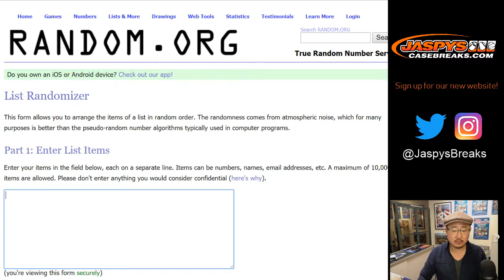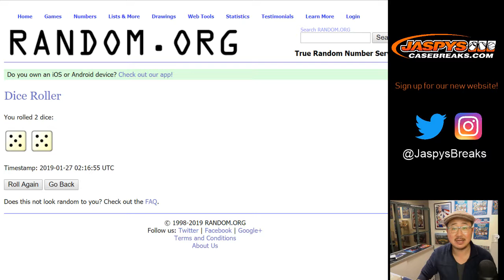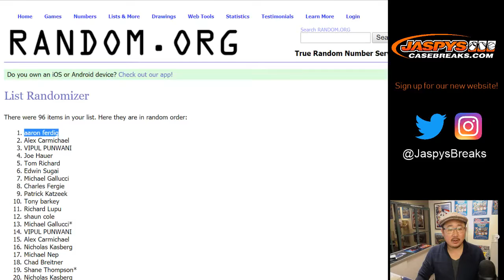RANDOMIZER! || Sa, 01/26/19 || 4Box RT #13+#14+#15 || 2018 Panini Contenders Football (NFL)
Congrats Aaron for winning a spot in our Superb Owl mixer!!!